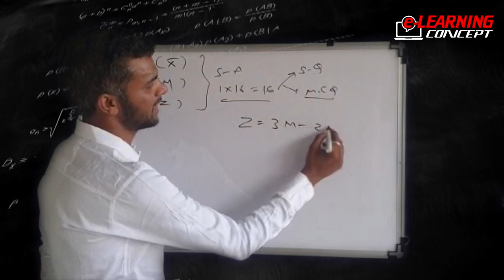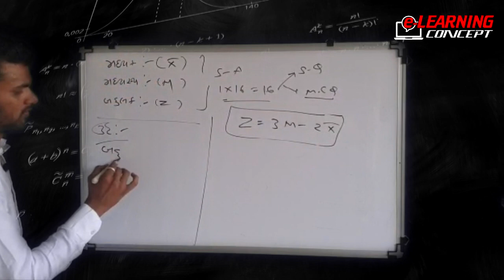Maths - Class 10 | Chapter 14 | મઘ્યક, મધ્યસ્થ અને બહુલકના સંબંધનું સૂત્ર | E Learning Concept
Maths - Class 10 | Chapter 14 | મઘ્યક, મધ્યસ્થ અને બહુલકના સંબંધનું સૂત્ર
Aakda shastra std 10, Aakda shastra dhoran 10, Madhyasth, Madhyasth dhoran 10, std 10 madhyasth, Madhyasth in gujarati, std 10 maths, Board exam 2020 imp, imp maths, std 10 imp maths, Madhyak, Bahulak, Vichalan ni rit, આકડાશાસ્ત્ર, ધોરણ 10 ગણિત